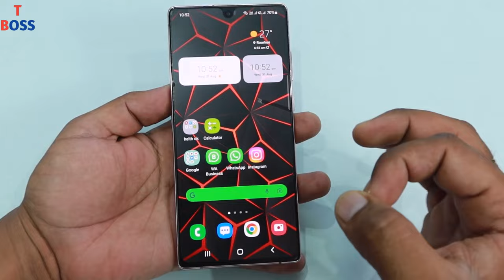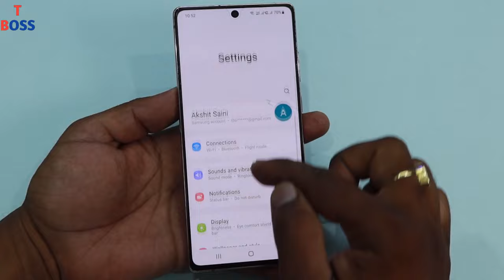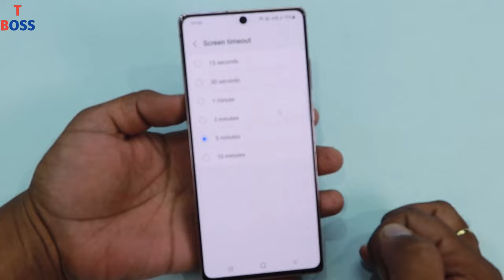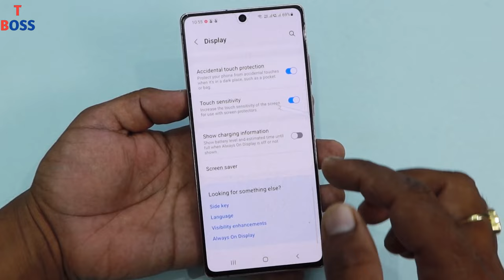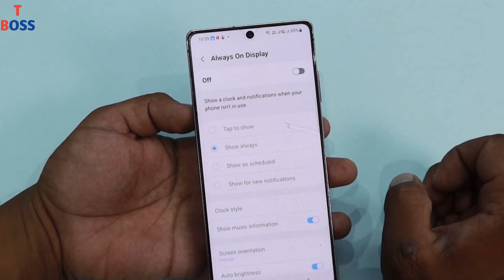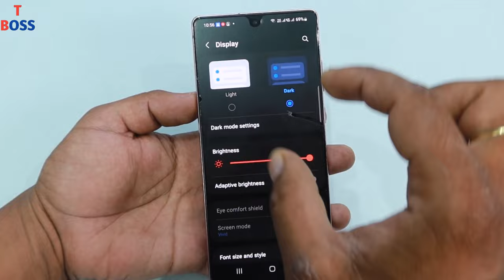Phone Display Hidden Settings to Increase Battery Backup | Phone ki battery jaldi khatam ho jati hai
Dosto aaj ki es video me maine aapko aapke phone me mojud display ko lekar kuch important hidden settings ke bare me bataya hai jisse aap apne phone me battery backup ko increase kar skate hai.
Display setting aap sabhi ke android phone me mojud hoti hai lekin isme kuch aisi settings hoti hai jiska aap dhyan nahi rakhte hai aur aapke phone ki battery jaldi khatam ho jati hai.
Yadi aapke phone ki battery jaldi khatam ho jati hai to es video ko end tak watch karna aur apne phone ki display setting ko on kar dena hai.

Thanks